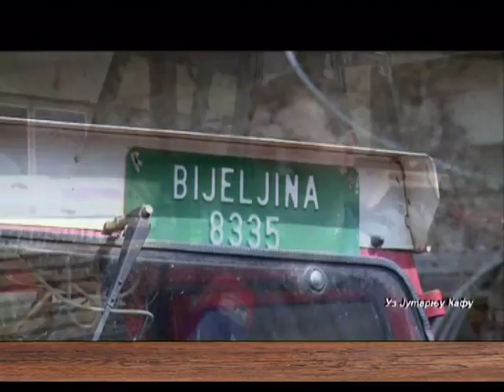EMISIJA UZ JUTARNJU KAFU 26.05.2017. SLOBODAN STEVIĆ by NENAD PAVLOVIĆ